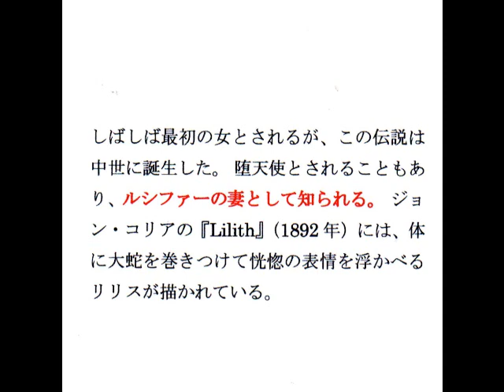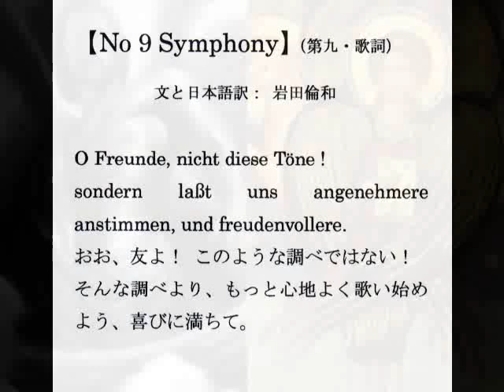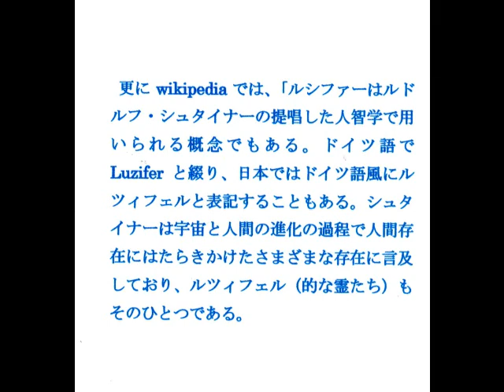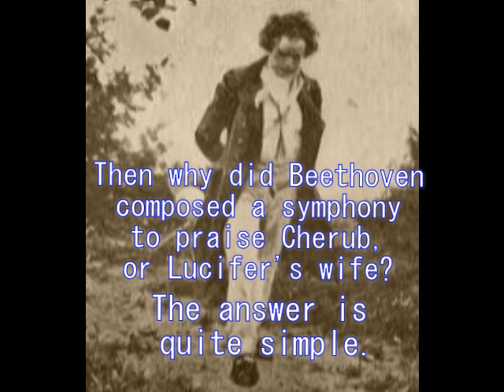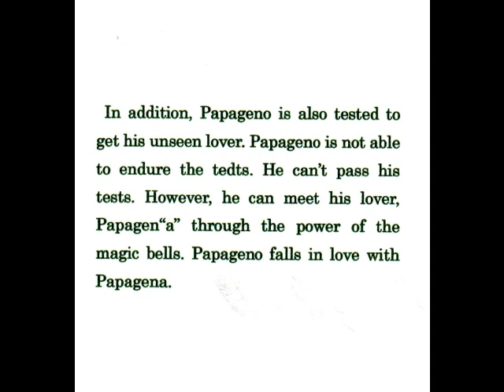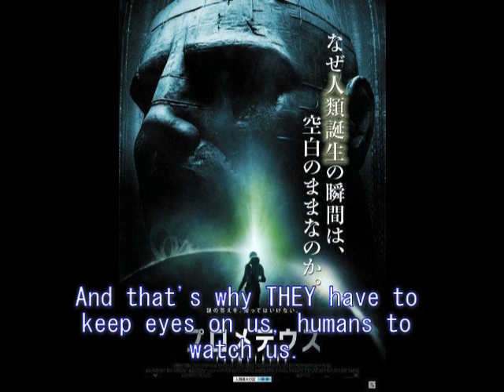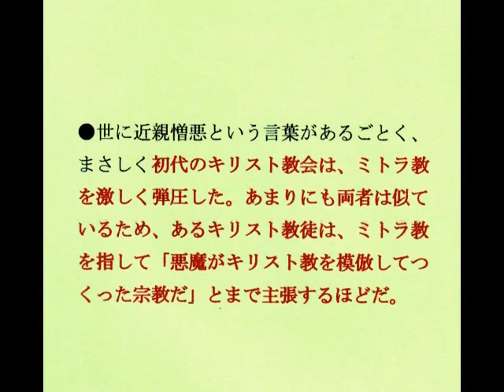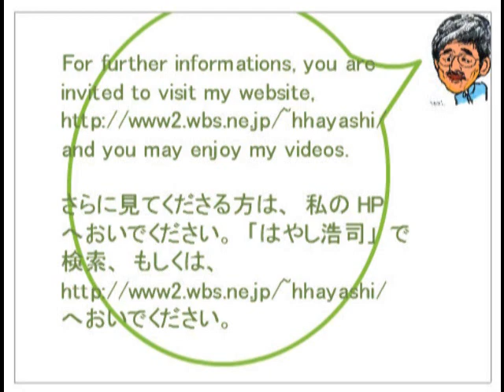669+662J ベートーベンの第九に隠された人間誕生の謎ｂｙはやし浩司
669J+662J
Secret of No 9 Symphony, composed by Beethoven.  Where did Humans come from and where do humans go to?  The Symphony that praises Satan in Christianity？
ベートーベンのNo９交響曲に隠された秘密。人間はどこから来たのか。またどこへ行くのか。キリスト教でいう悪魔を讃える交響曲？

第九の謎に迫ります。ルシファー（プロメテウス）は本当に悪魔なのでしょうか。日本語版です。つまりRuciferの妻Cherub、つまり悪魔中の悪魔の妻がCherubということになります。それをベートーベンは第九の中で歌詞にしました。謎が深まります。第九は少なくとも、イエスを讃えた曲ではないことは確実です。はっきり言えば、ミトラ教。つまりキリスト教側が「悪魔教」と位置づける教団を讃える曲です。それを証明します。

No one is allowed to use my ideas in any case without my personal permission, for which I need your cooperation.

Jan.28th,2014
２０１４年０１月２８日